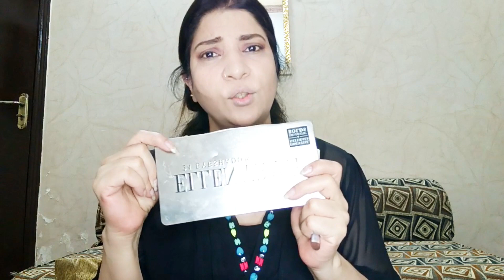My First Ever Make Up Tutorial 💄 My favorite Highlighter ✨Kesa Laga 🤭